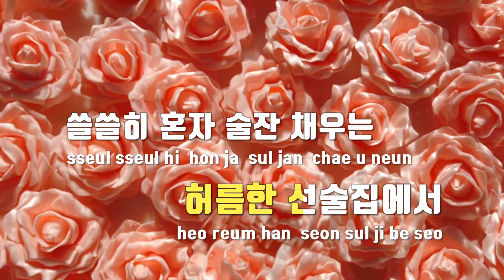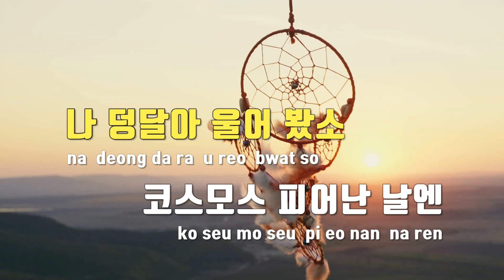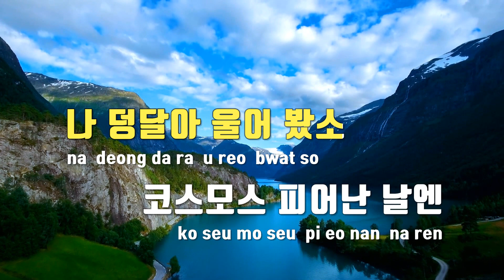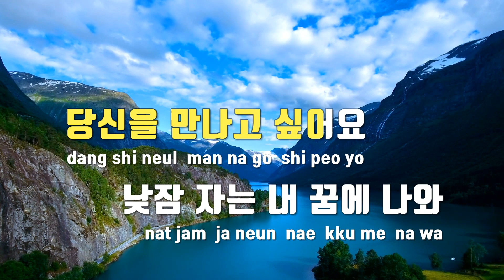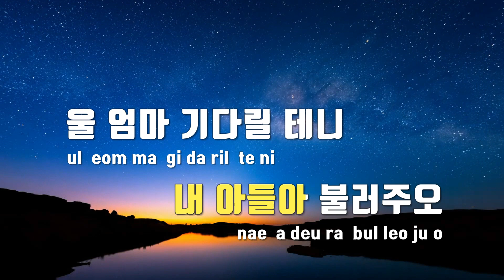[TJ노래방 / 여자키] 꽃구경 - 황영웅 / TJ Karaoke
꽃구경  --  황영웅